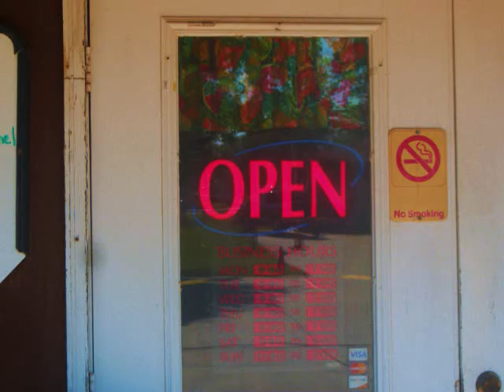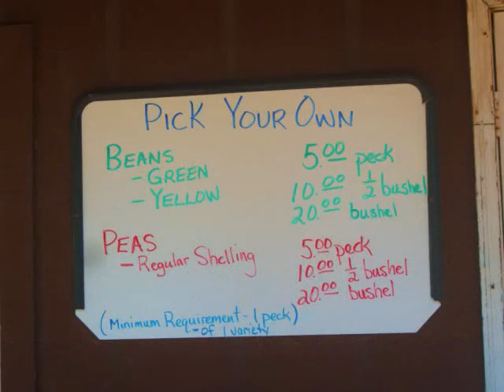Fitch's Market & Farm Picking Beans & Pea's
A family trip to the market and farm. Picking Beans & Pea's was alot of fun...Now, I just hope to get some help with canning these healthy veggies..